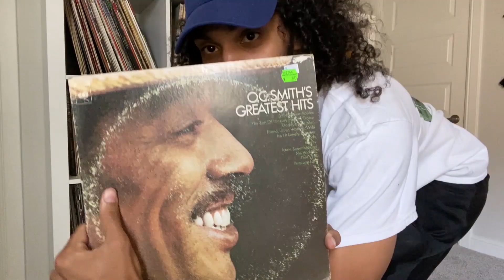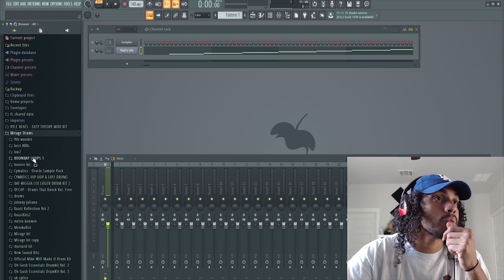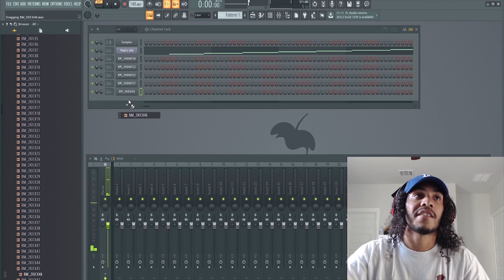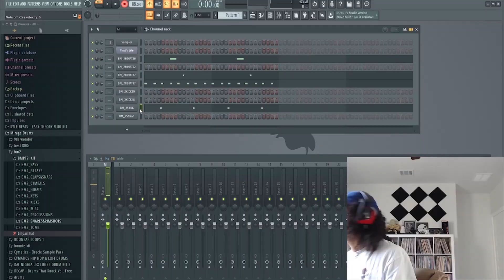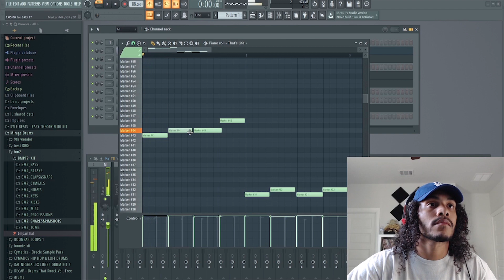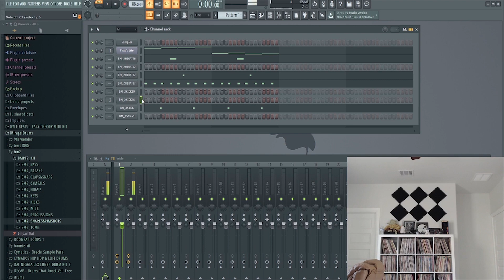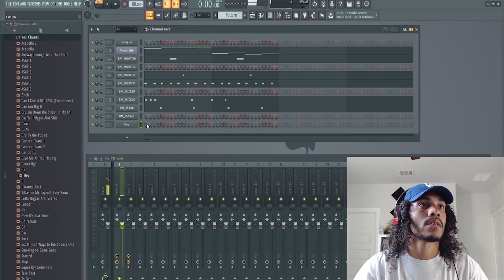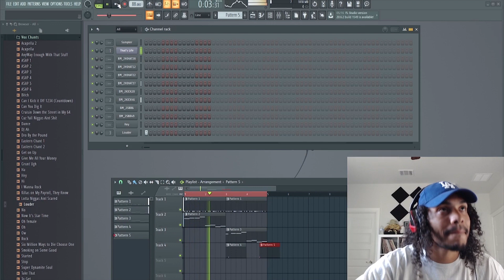RANDOM RECORD FLIP EP. 1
Says it all in the title.

Hope y'all enjoy the vibes!

Didn't like it? Let me know why.